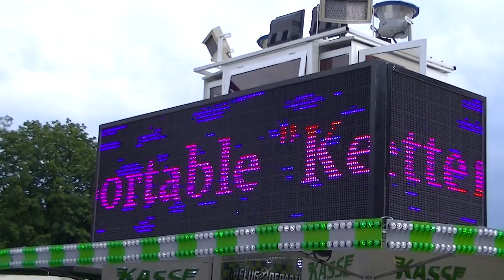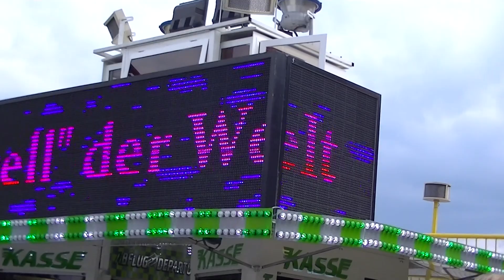Star Flyer - Goetzke (Offride) Video Kirmes Halver 2014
Star Flyer von Anja Goetzke Offride Video von der Kirmes in Halver 2014. Kettenkarussell Kirmes Halver 2014.